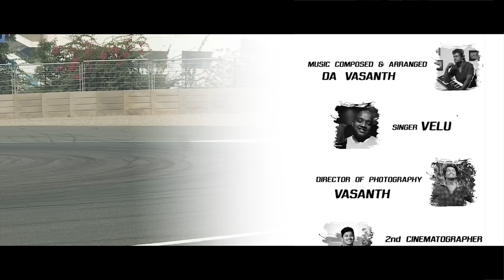TN Soup Song | Official Music Video | MV Giri | D A Vasanth | Velu | Isaipettai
TN Soup song is a dedication to every people in TamilNadu. This song is a voice against the people who tries to ruin TamilNadu and the people.

2nd cinematographer - Lakshmanan

Production management - Deepak | Joshwa | Vishnu
Choreographer - Nandha